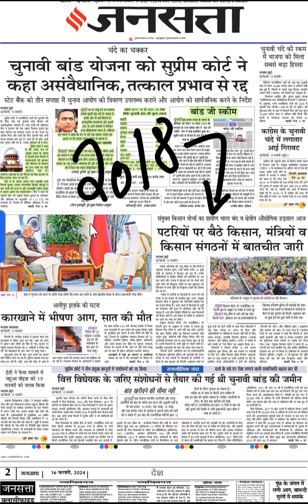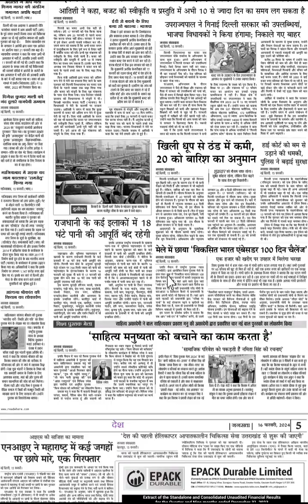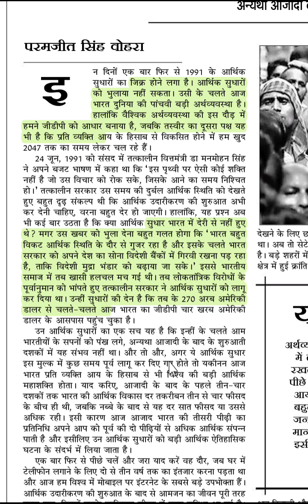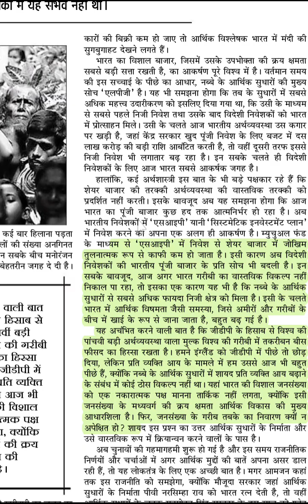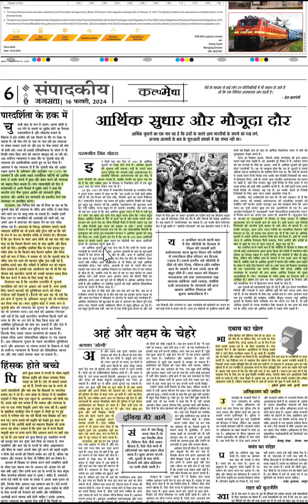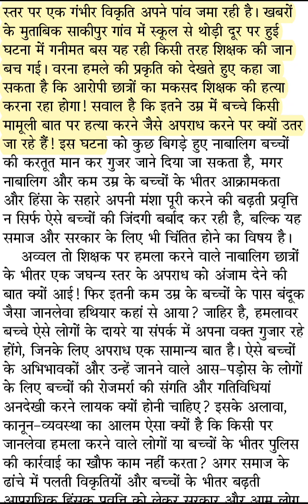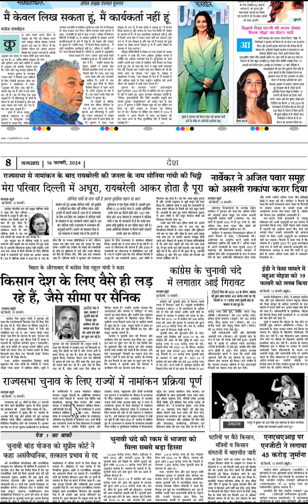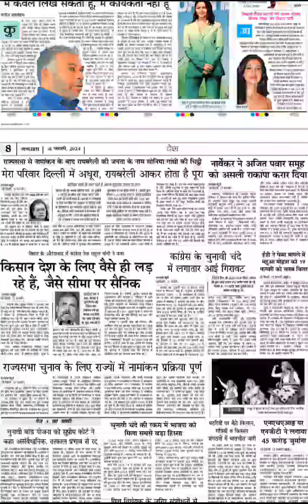Hindi Newspaper | Jansatta | Quick Analysis |16th February | For Mains UPSC 2024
for informative current affairs blogs